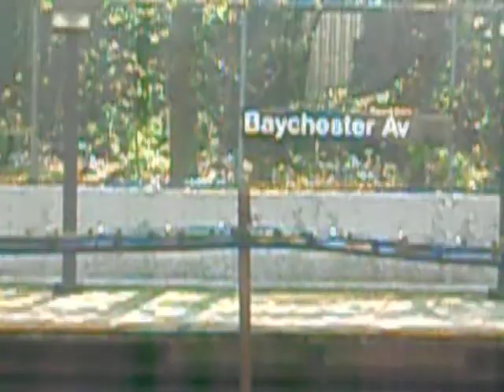baychester area in the north bronx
my hood